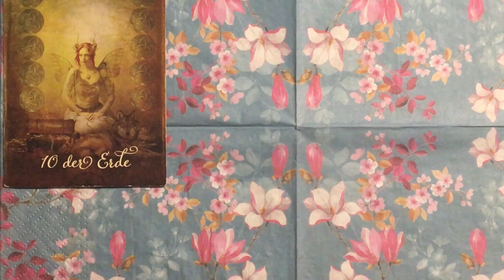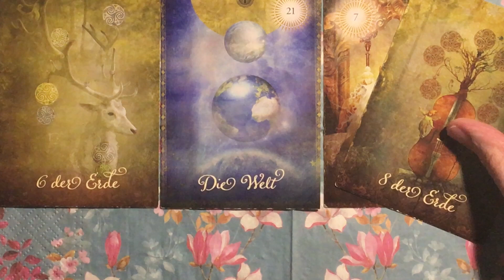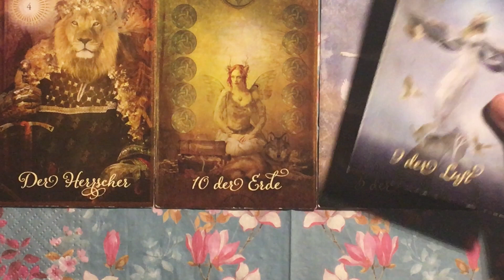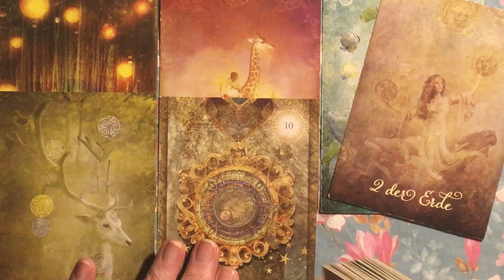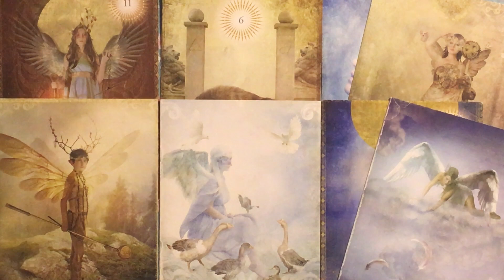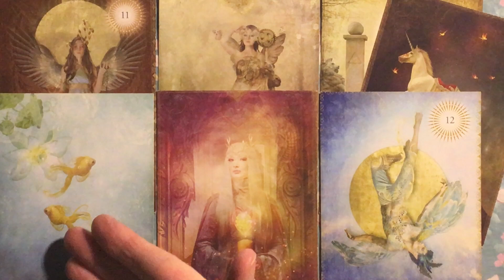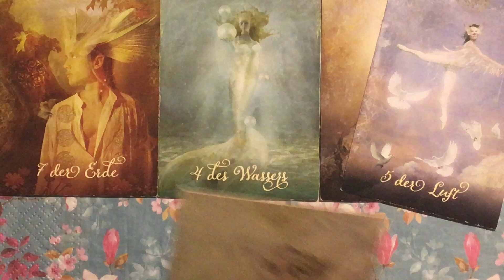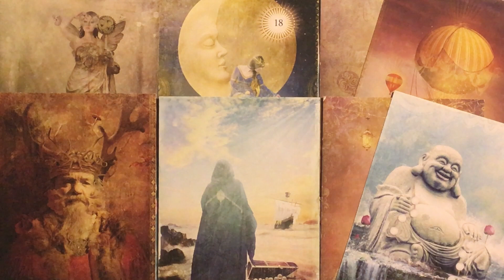Taroskop Wochenende 06.-07.11.2021